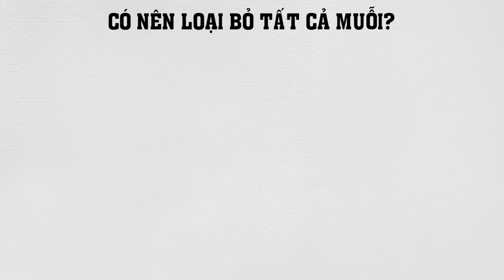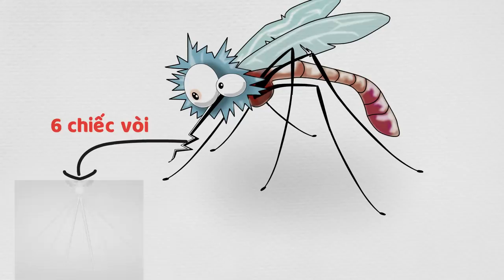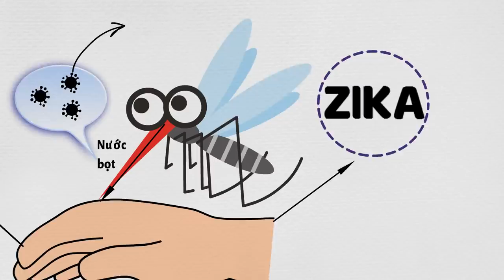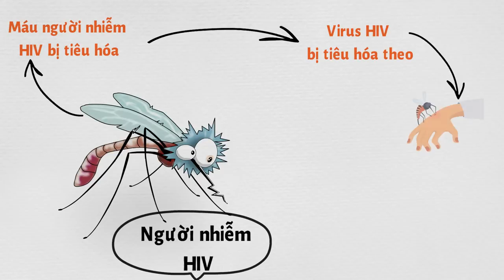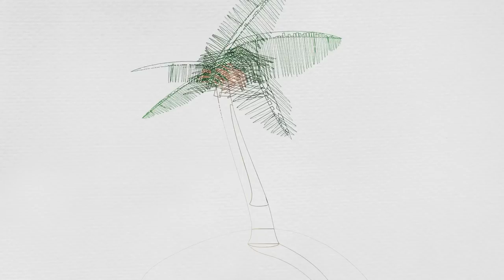👉 Bạn có biết những điều này về con muỗi 🤔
Con muỗi

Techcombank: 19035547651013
CTK: VU HOANG DUONG (chi nhánh Hoàng Gia - HN)
Momo: 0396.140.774 (PHAM THI THU HUONG)